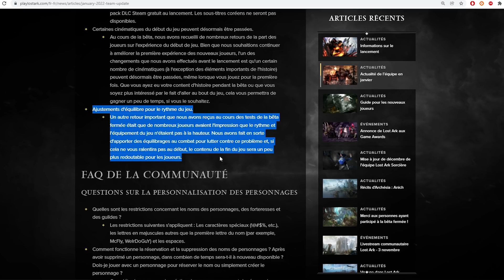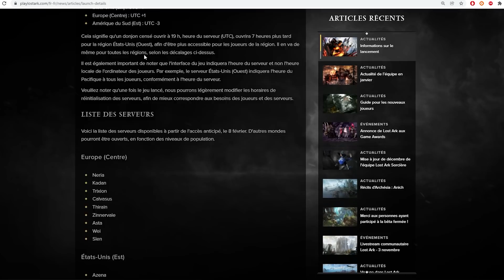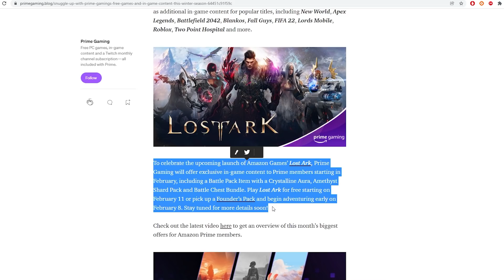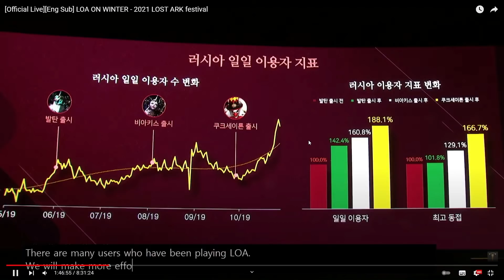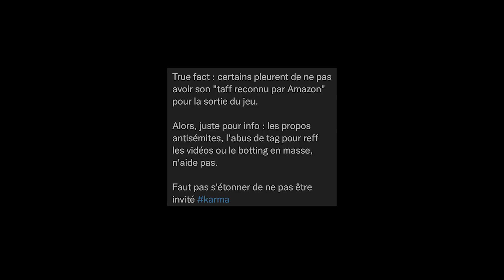[FR] LOST ARK - Le Tier 3 day ONE ? Ce que vous DEVEZ savoir mais surtout COMPRENDRE - MMORPG 2022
Pour me soutenir :
💰 Lost Ark pack Fondateur Bronze
💰 Lost Ark pack Fondateur Argent
💰 Lost Ark pack Fondateur Platine

📷 Mon instagram de Yakuza pour découvrir le Japon et mes tutos bricolages
💬 Tu souhaites être mis en relation avec des gangsters de l'internet

00:00 Intro
00:28 Blabla Gear et Belganus
03:02 Horaire/Reset/Server
03:35 Amazon Prime
04:25 T3 top ou pas top?
08:01 Explication pourquoi c'est top !
09:44 Conclusion & Bonus légendaire